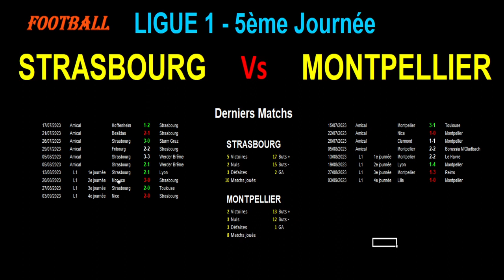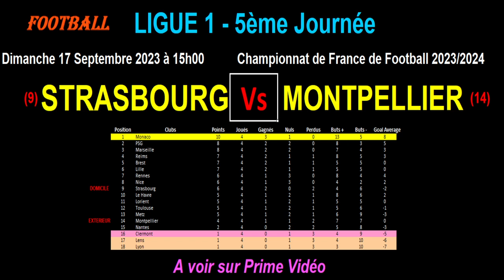STRASBOURG - MONTPELLIER : match de football de la 5ème journée de Ligue 1 - Saison 2023-2024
Je vous présente le match de football du 17/09/2023 et de la 5ème journée du championnat de France de Ligue 1 de 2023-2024 : Racing Club de Strasbourg contre Montpellier.

Strasbourg est 9ème de Ligue 1 tandis que Montpellier est 14ème de Ligue 1.